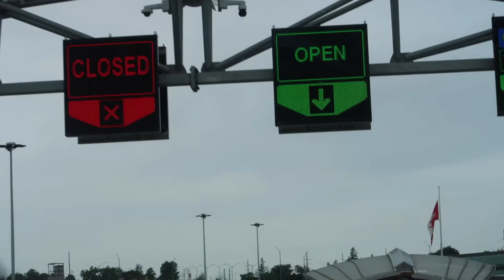Toronto vlog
Hey! This video is the next part to our summer travel series (very late lol), which is technically part 3 (first two videos are linked below). As always I apologize for the lack of narration, especially this video because we spent the first two days mostly with family, but these are a few of the clips that I got! I hope you enjoy, and come back for the next part where we will drive across Ontario, into Quebec, and back to the US! Have a great day!!!